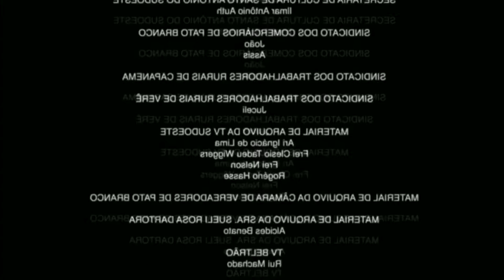SOBREMESA SUPER FÁCIL DE 2 INGREDIENTES! RECEITA SIMPLES!!!! *kayo calheira*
E aí galera, no vídeo de hoje mostro como fazer uma receita super simples!
Segue os ingredientes abaixo, mas antes peço do fundo do coração pra me ajudar a chegar a mil inscritos. VALEU!!!

INGREDIENTES:
4 PACOTES DE GELATINA(SABOR DA SUA PREFERÊNCIA)
2 CAIXAS DE CREME DE LEITE.

MODO DE PREPARO:
PARA GELATINA:
MISTURAR 500ML DE ÁGUA QUENTE E DESPEJAR DOIS PACOTES DE GELATINA, DILUIR BASTANTE.
ANTES DE DESPESAR A GELATINA NA FORMA, UNTAR COM ÓLEO.
DESPEJA A GELATINA NA FORMA E LEVE PARA GELADEIRA POR 1 HORA
QUANDO ESTA GELATINA ESTIVER ENDURECIDA VÁ PARA O PASSO SEGUINTE.

GELATINA COM CREME DE LEITE:

FERVE 250ML DE ÁGUA E COLOCA NO LIQUIDIFICADOR, DESPEJA OS OUTROS DOIS PACOTES E LOGO EM SEGUIDA AS DUAS CAIXAS DE CREME DE LEITE, BATA TUDO POR ATÉ 02 MINUTOS ATÉ FICAR HOMOGÊNEO.
DESPEJE EM CIMA DA GELATINA NA FORMA, LEVE PARA GELADEIRA POR MAIS 01 HORA
QUANDO ESTIVER RÍGIDO COLOQUE EM UMA BADEJA E SABOREIE A SOBREMESA!

E ME AJUDE A CHEGAR ATÉ OS MIL INSCRITOS! VALEUUUU!!!

ME SIGA NO INSTAGRAM:::::::: kayo_calheira